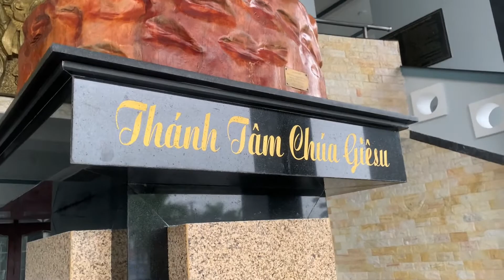Trải nghiệm 8 cửa sông,khi hành hương Cha Bửu Diệp